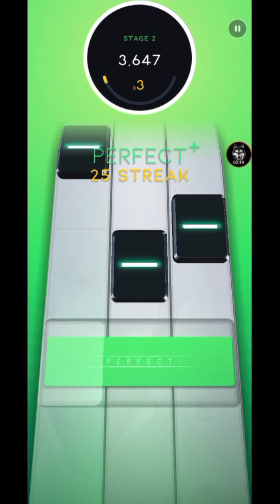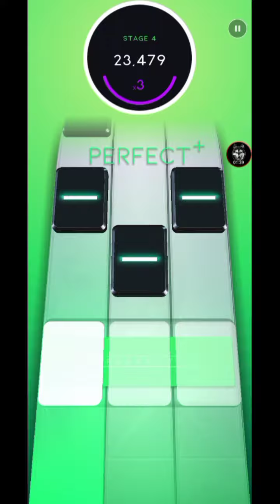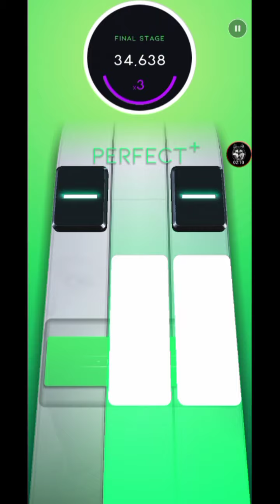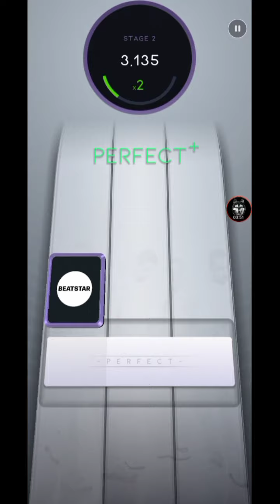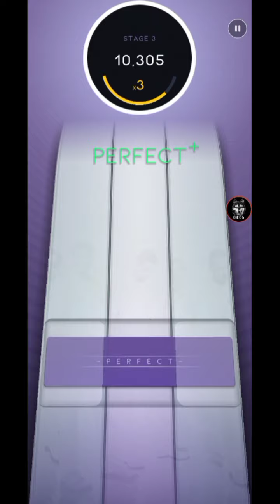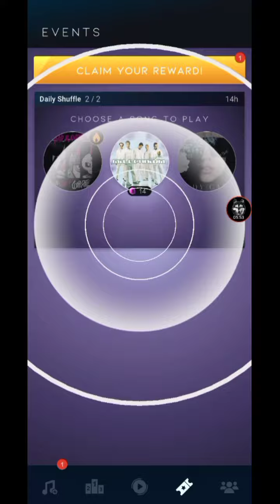[Beatstar JP] Daily Shuffle Normal ALL DIAMOND #13, JP It's the same but cheaper lol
Imagine not having bought the #2 pack of songs from Japan
Possibility #1: You had no money
Possibility #2: You didn't want to buy it

In Japan you can play those songs, these and others that were exclusive to Japan that now are no longer exclusive... Well, there is one that is still exclusive to Japan but who knows how long...

Add me on Beatstar: Walter#42